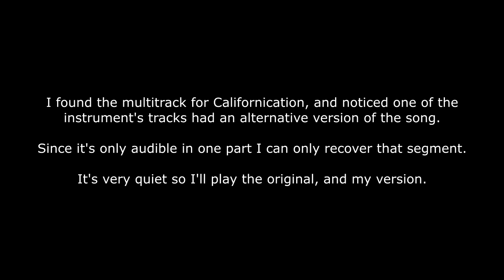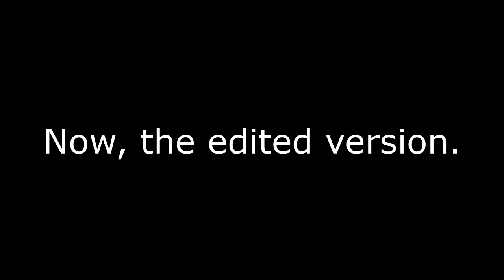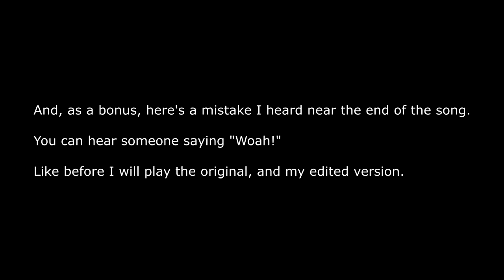Part of alternative/early version of Californication found within one of it's multitracks/stems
If you want the multitrack(s) just google "massive songstems torrent"